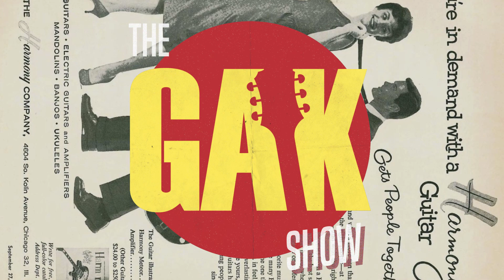TOP 3 | Modern Strat Alternatives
Joss and Mark check out the Top 3 Modern Strat Alternatives.
Charvel Pro-Mod San Dimas Style 1 HH FR M, Chlorine Burst(B-Stock)